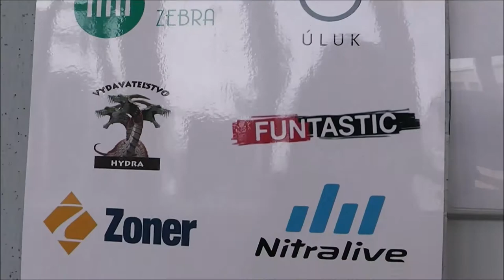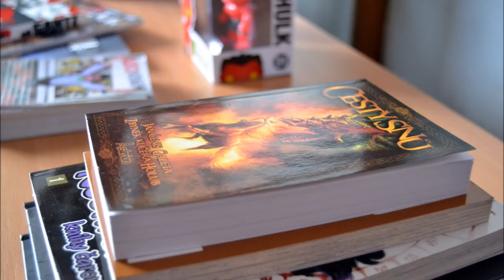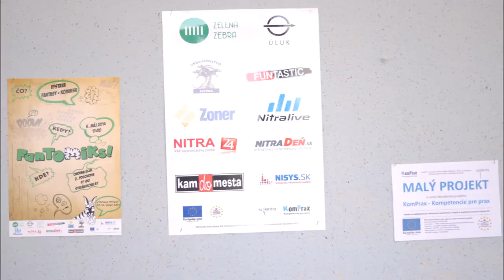Fantomiks /zostrih/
Zelená Zebra v spolupráci s Ústavom literárnej a umeleckej komunikácie / ULUK pri FF UKF pripravila pre všetkých fanúšikov suprehrdinov a nadprirodzených svetov prvú nitriansku výstavu fantasy a komiksu FANTOMIKS.

Do otvorenej výzvy na jedinečnú nitriansku výstavu sa prihlásili desiatky autorov z celého Slovenska v dvoch kategóriách: FANTASY a KOMIKS.
Na výber diel dozerala superporota zložená z odborníkov na žánre, pedagógmi ÚLUK: Mgr. Juraj Malíček, PhD., doc. PhDr. Michaela Malíčková, PhD. a Mgr. Martin Boszorád, PhD, ktorí v každej kategórii vyberali troch najlepších.

Prítomní diváci zvolili svojho vlastného víťaza, ktorou sa stala Sabina Godalyová. Výstava v priestoroch ÚLUK, 2. poschodie, Štefánikova 67 bude trvať do 16. júna.

Projekt bol podporený z Európskeho sociálneho fondu ako súčasť národného projektu KomPrax -- Kompetencie pre prax, ktorý organizuje IUVENTA -- Slovenský inštitút mládeže.